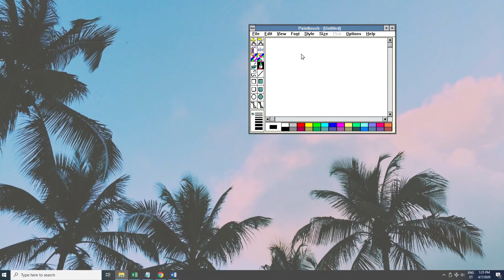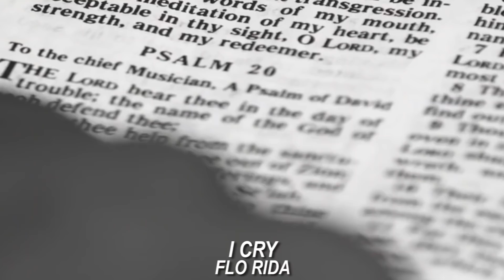SUMMER SONGS (+ SPOTIFY PLAYLIST)